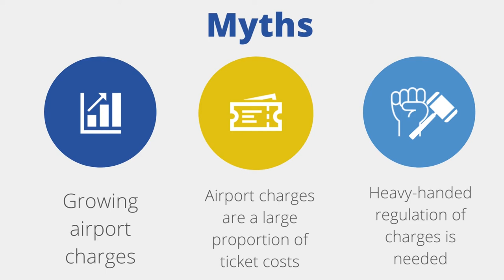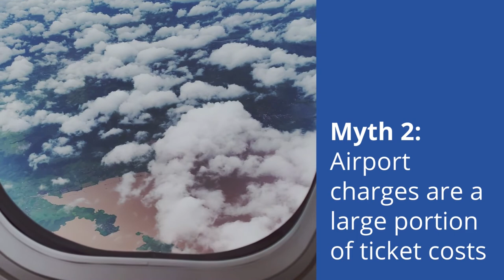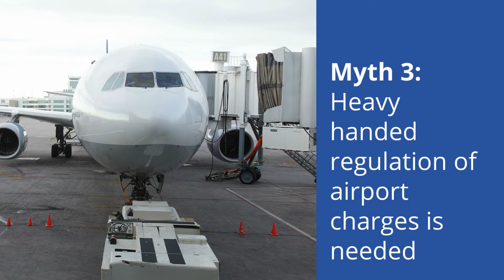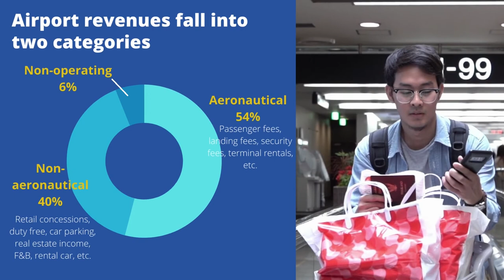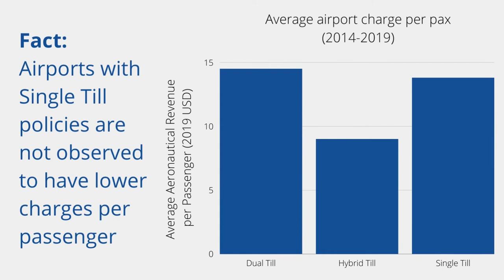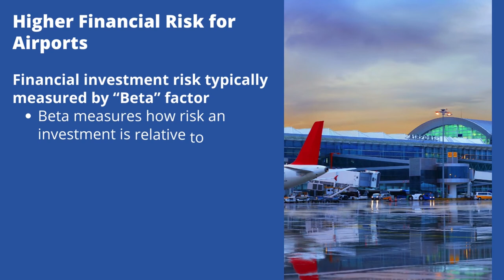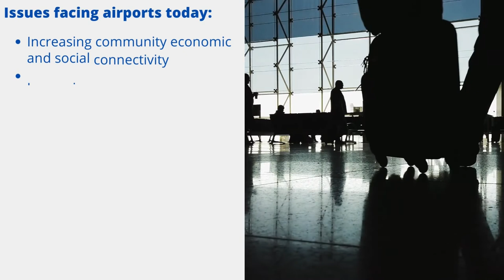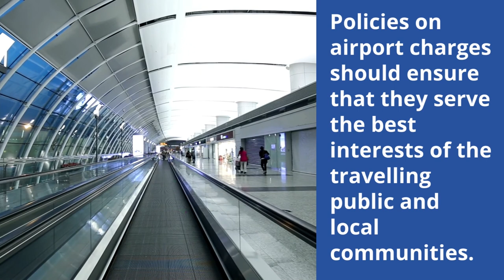Debunking the myths on airport charges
Watch Dr. Mike Tretheway, Chief Economist, InterVISTAS Consulting Inc. discuss policy directions to ensure the efficient use of infrastructure for the benefit of the travelling public.